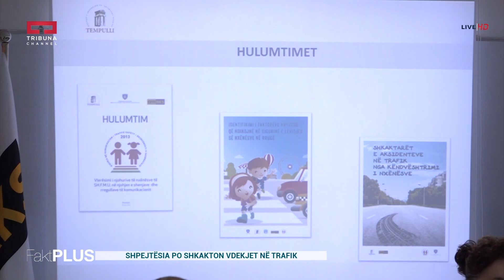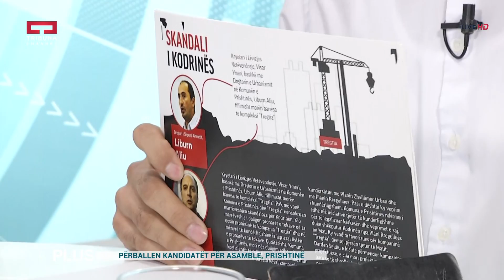Fakt plus 28.09.2017